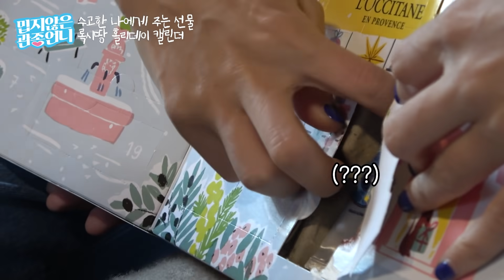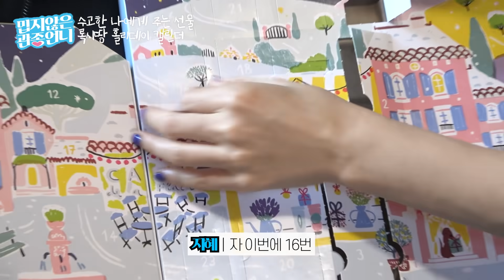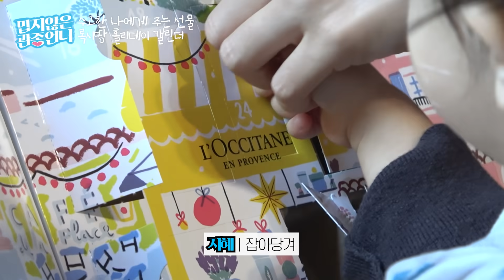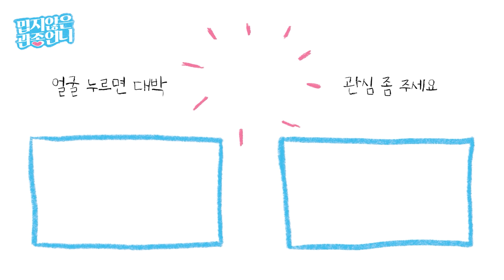관종가족의 설악 힐링 글램핑! 모락모락 겨울 냄새나는 국수 전골 먹방까지! [밉지않은 관종언니 이지혜]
*본 영상은 록시땅의 지원을 받아 제작되었습니다.

오늘은 오랜만에 우리 관종가족이 초겨울을 맞아
설악으로 힐링 글램핑을 떠났어요!
언제 가을인가 싶더니
단풍도 지고 낙엽도 떨어지고
이제는 초겨울 냄새가 나네요 ㅎㅎ
관심이들도 따뜻하게 입고
우리 국수 먹방 보면서ㅋㅋㅋㅋ
겨울 느낌 내보시라구요~~

그럼 관심이들!

“록시땅의 베스트셀러 24종을 한번에 만나볼 수 있는 어드밴트 캘린더!”

l  홀리데이 오너먼트: 11/26일 출시 예정